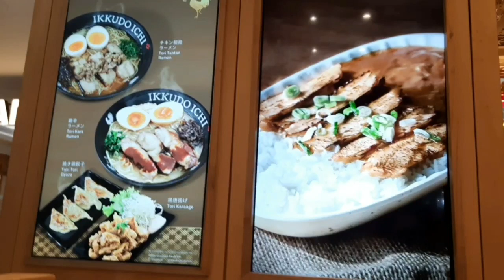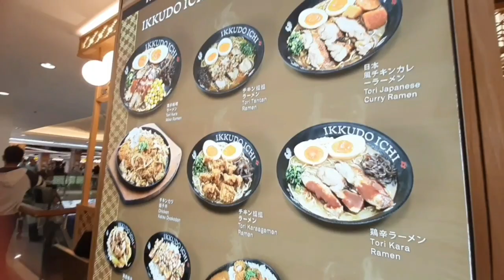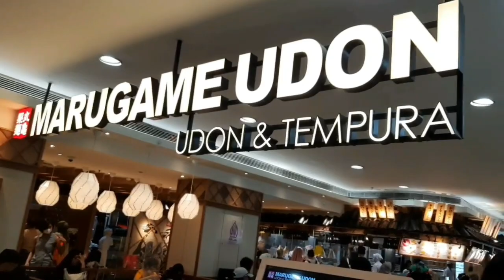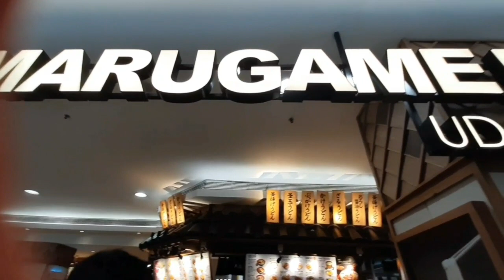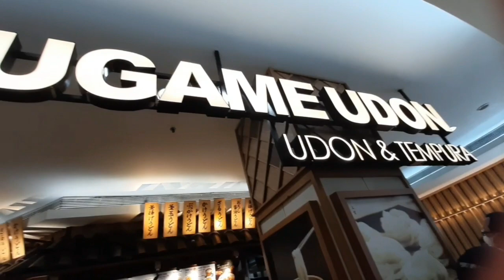BENERAN UDAH COBA? KULINER JAPANESE FOOD DI CASABLANCA MALL JKT